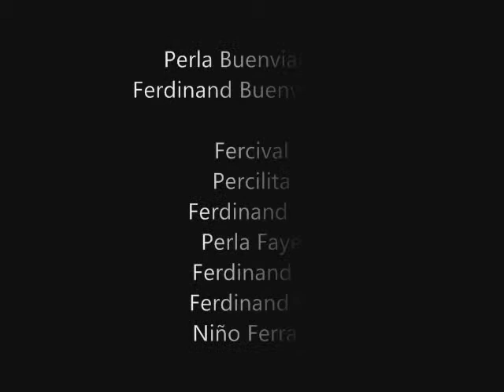Villegas Family 2008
Christmas Party Held At Tita Helen's House In Valley View.